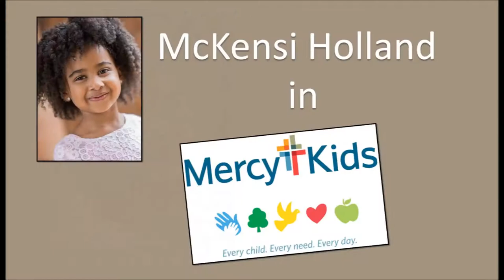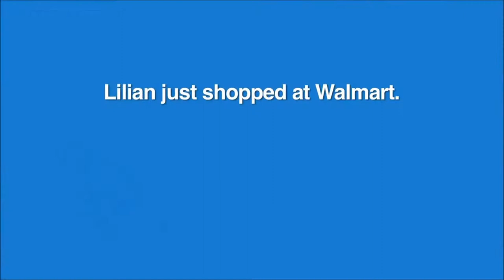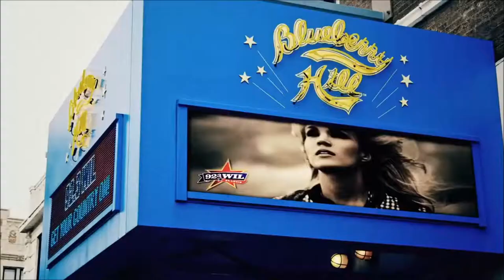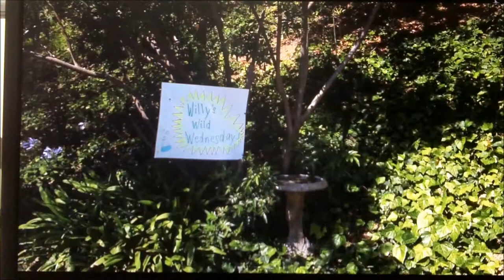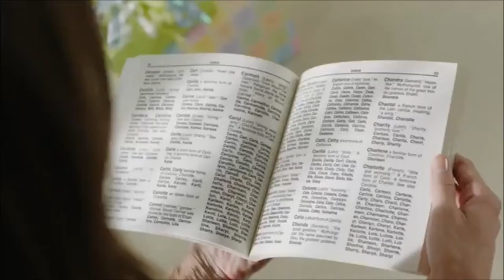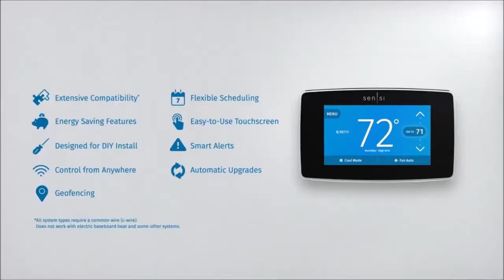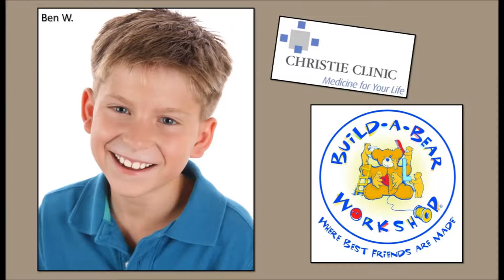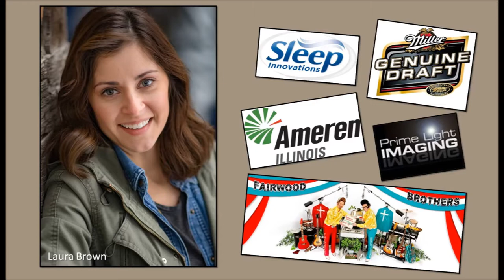Images Agency Success Video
Hey Fans!  Check out our success mashup of projects our talent have been involved with.  This is just a portion of the amazing talent we have.  This could be you!